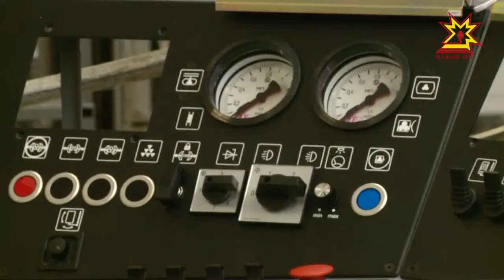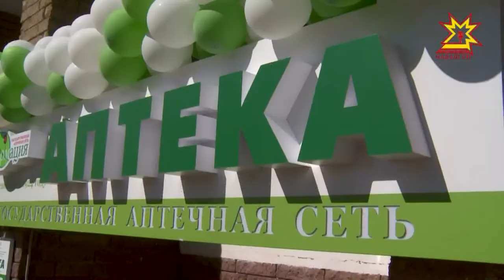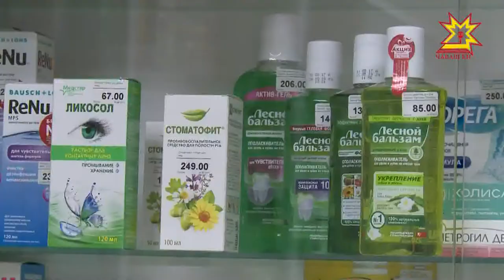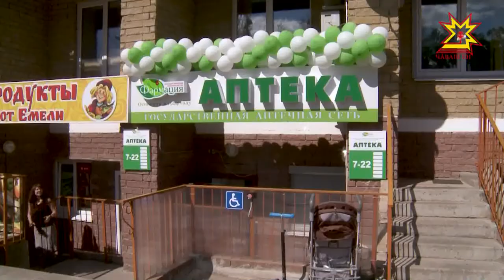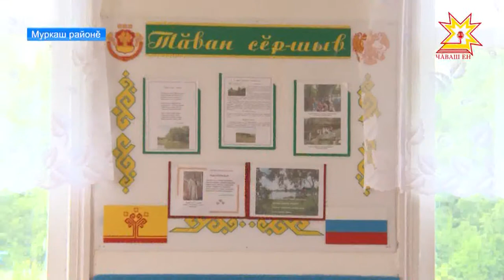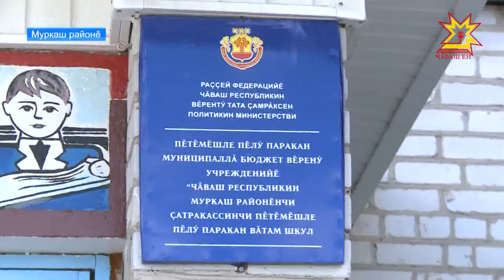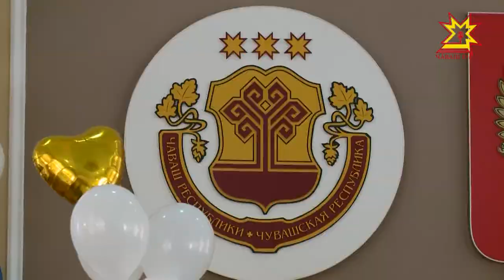Республика 17.08.2017 на чувашском языке. Вечерний выпуск